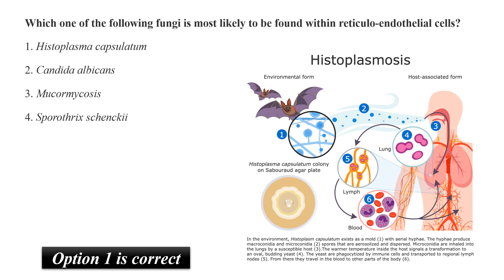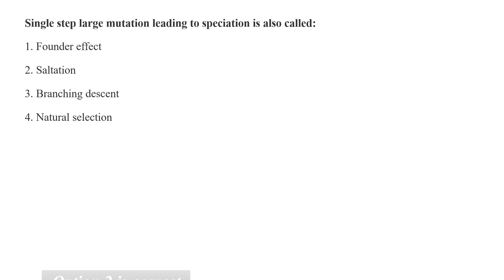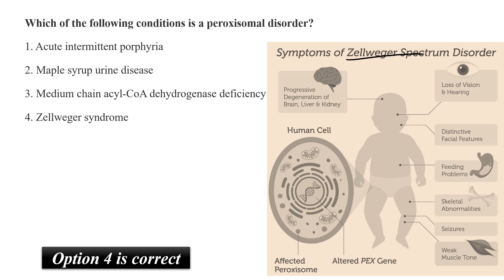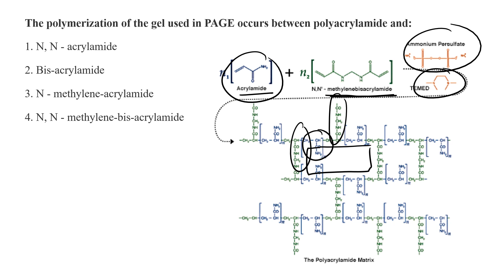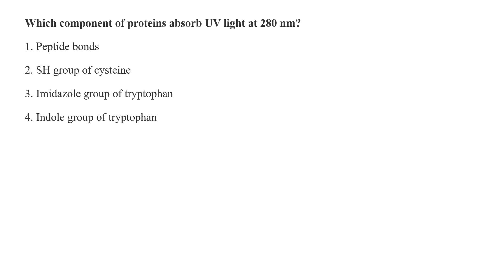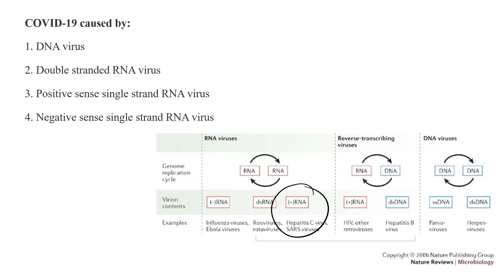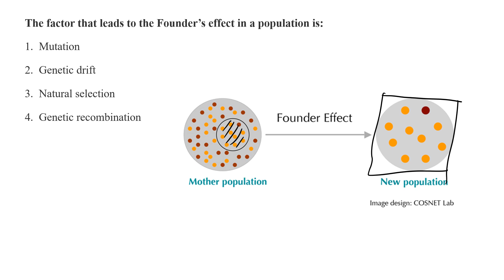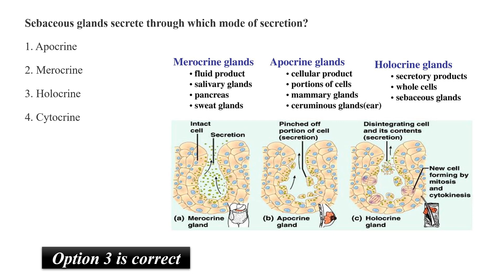ICMR JRF 2022 Solved Question Paper / Section B discussion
vEgyan Ghar brings you the complete solution of the previous year question paper of the 2022 paper.

previous year question paper of icmr jrf social science
jrf question paper with answer pdf